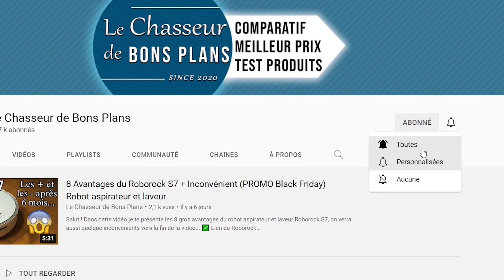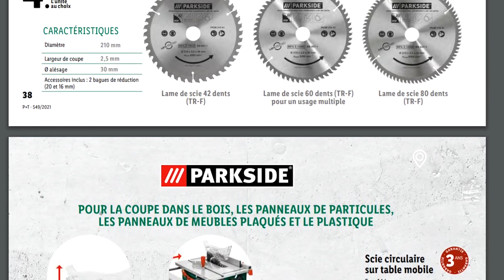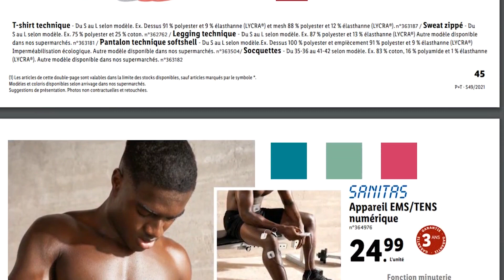LIDL BRICOLAGE GROS ARRIVAGE de la SEMAINE ! Catalogue LIDL PARKSIDE...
Salut gros arrivage chez LIDL Bricolage, du matériel Parkside pas cher et de qualité du 7 au 15 décembre ! Vous n'allez pas être déçu les amis !!
On trouvera la scie sur tale parkside, la scie sauteuse parkside, une ponceuse stationnaire et bien plus !

Voici le catalogue de cette semaine chez Lidl dans la catégorie bricolage avec du matos parkside !